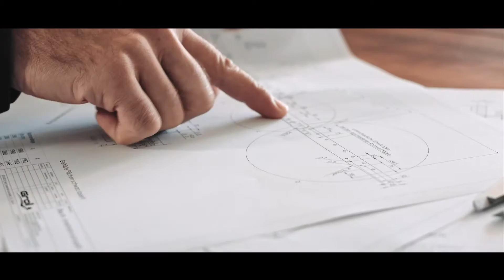Imagefilm für Matratzenmanufaktur Groll ⎮ W&W ModernMedia